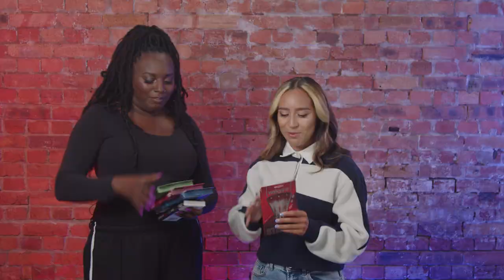For Every Player Series – Building a Darts Profile (Episode 2)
Chelcee, Chris and Jack build their darts profile by deciding their chosen darts, their walk-on song and most importantly, their nickname.

Follow them below to watch their journey with Unicorn Darts from novice to pro:

Unicorn Darts are proud to be launching 'For Every Player' created to remove the barriers to playing the sport and embrace new fans to ensure that darts can be enjoyed by everyone.

Check out the Unicorn Smartboard, the world’s first instant app-enabled scoring technology connected through Bluetooth LE, built into the dartboard.